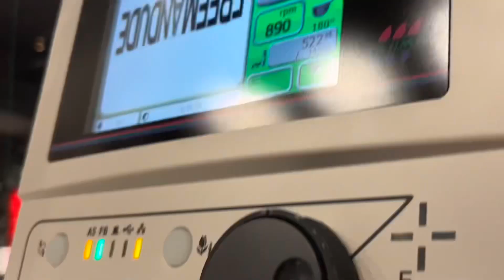Creating my @lids custom hat @3dfamily411